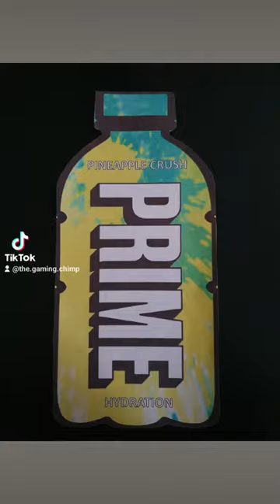Time for Pineapple prime